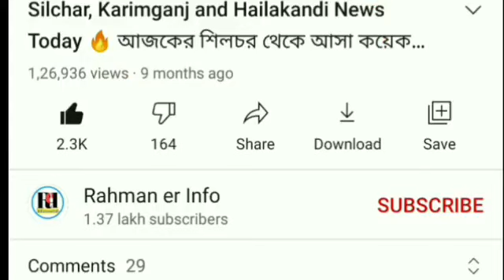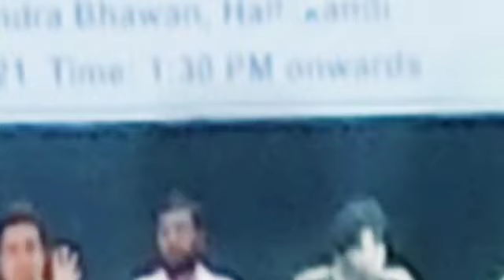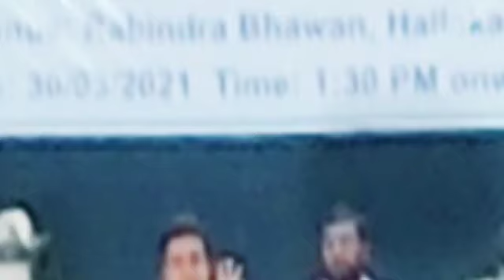Silchar, Karimganj and Hailakandi News Today 🔥 আজকের শিলচর থেকে আসা কয়েকটা গুরুত্বপূর্ণ খবর 🔥